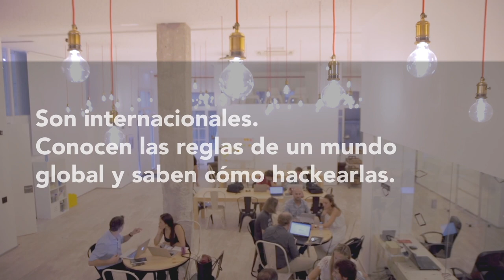ISDI | MIB | Master Internet Business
Cambia tu carrera. Tu empresa. Tu manera de hacer negocios.
El MIB es mucho más que un máster de marketing digital, es el primer máster integral de transformación, profesionalización y especialización del negocio digital.